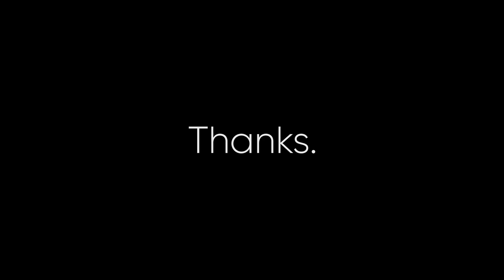10 Classic Titles Pack | After Effects Template